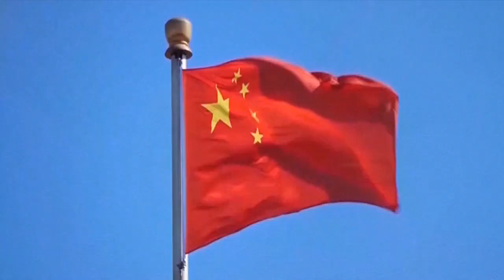China, optimista ante las negociaciones comerciales con el Gobierno de Biden